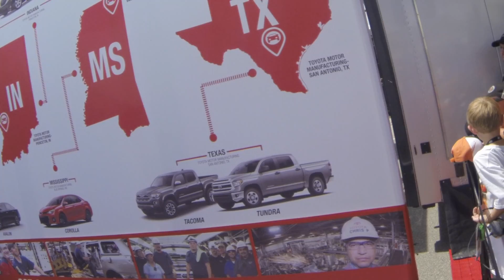Beast Road Trip - 2016 New Hampshire 301 - Saturday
On Saturday's episode of Beast's road trip to the New Hampshire 301, we meet some Xfinity drivers, and watch some racing!!!

NOFSRL NOW HAS A WEBSITE (NOTE: WEBSITE IS NOT COMPLETE)